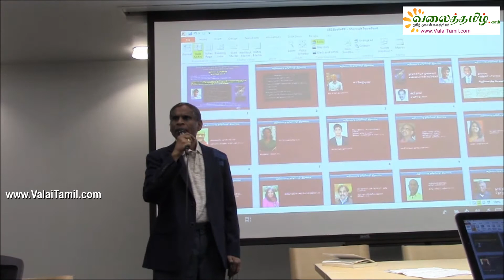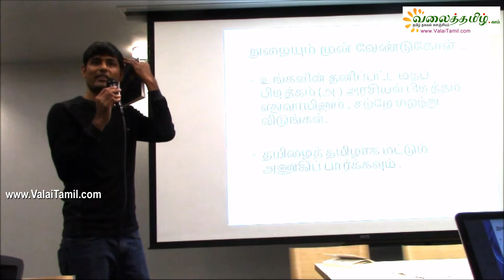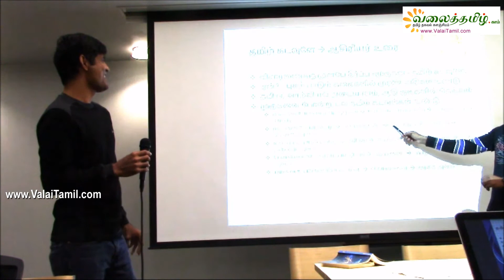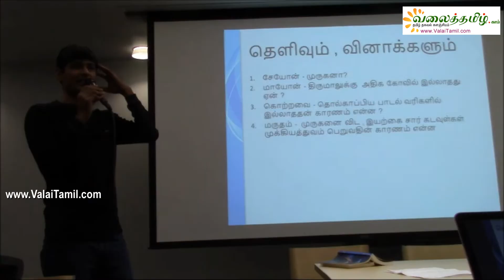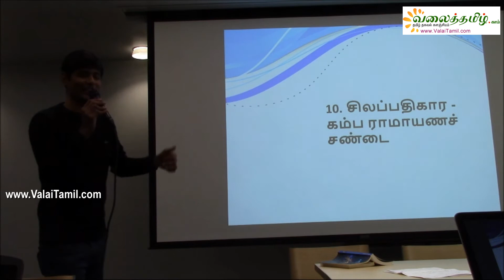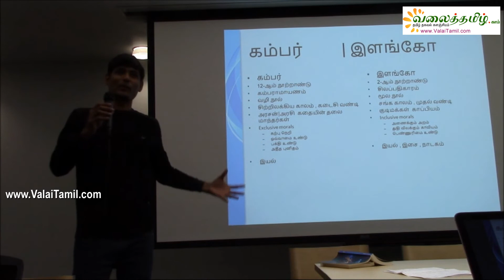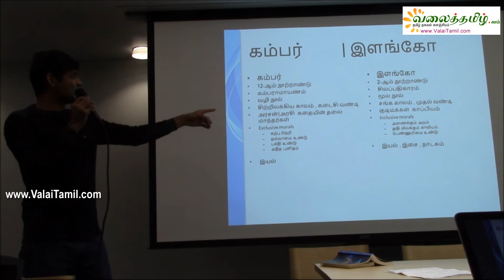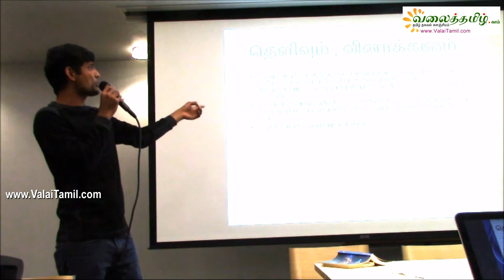"அறியப்படாத தமிழ்" நூலாய்வுக் கூட்டம் - லோகநாதன் ராமசாமி